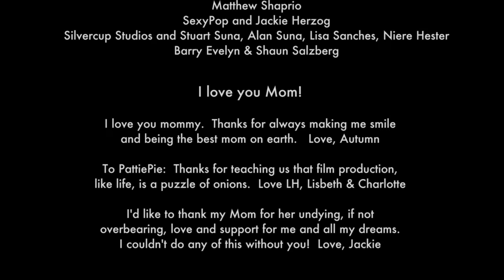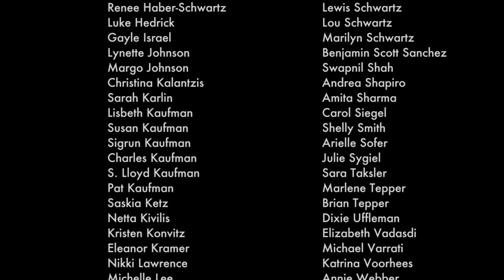Episode 4 - "PTSD"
'RARE BIRDS of FASHION’ is a new comedy about BRENDA (Jackie Zebrowski) an ambitious, stylish, confident and plus sized woman living in NYC who launches a plus size fashion line with her best friend ALIX (Haley Rawson).

‘Rare Birds of Fashion’
Starring: Jackie Zebrowski, Haley Rawson, Stephanie Gibson, Christopher Chwee, Anne Gottlieb, Nancy Opel, Zoë Geltman, Lloyd Kaufman.
Written & Directed by: Lily Hayes Kaufman
Cinematography: Charlotte Kaufman
Production co: SATURDAY CANDY FILMS